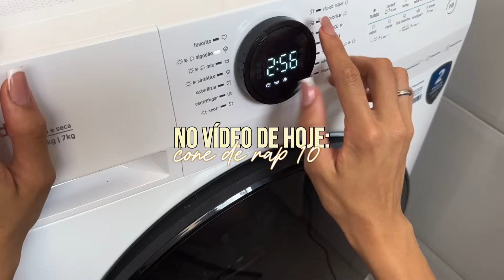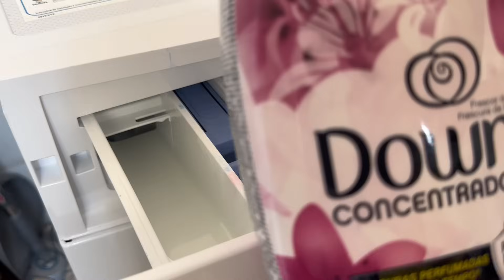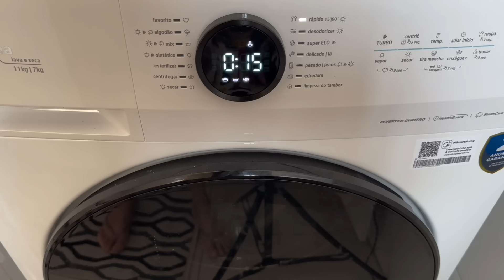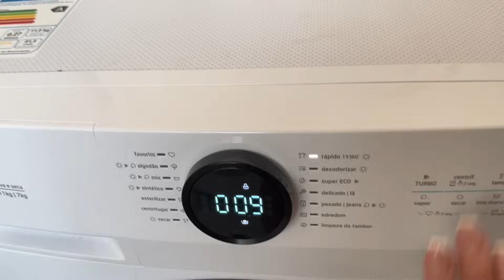RECEITINHA| FIZ CONE DE RAP 10 NA AIR FRYER❤️👩🏽‍🍳